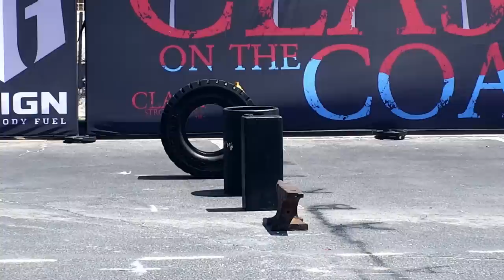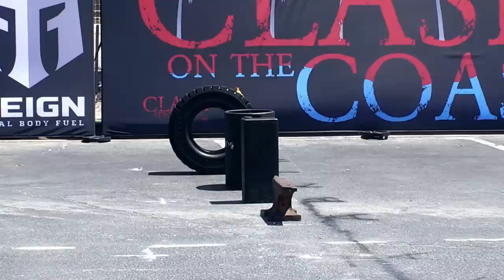WORLD RECORD CIRCUS DUMBBELL! CLASH OF THE COAST PERFORMANCE!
Recap video of Sam's performance at Clash of the Coast u82KG!

Time Stamps
0:00 Circus Dumbbell
6:30 World Record
8:56 Stone Walk
11:00 Sandbag To Shoulder
13:40 Flintstone Deadlift
16:05 Super Yoke
18:07 Odd Item Carry
20:52 Podium
22:34 Post interview